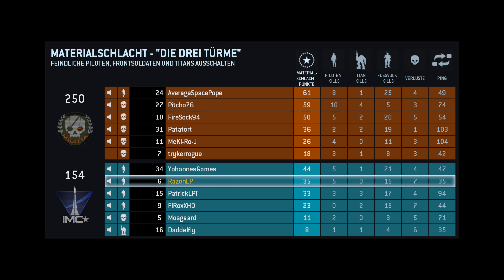TITANFALL #004 - Die Herrn der Waffe: Die drei Türme [HD] | Let's Play Titanfall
«TITANFALL»
Shooter von Respawn Entertainment / EA (2014)

Du möchtest auch mal einen Titan ausprobieren?